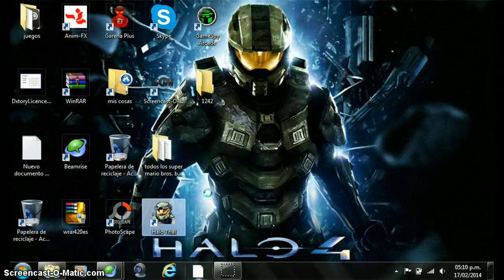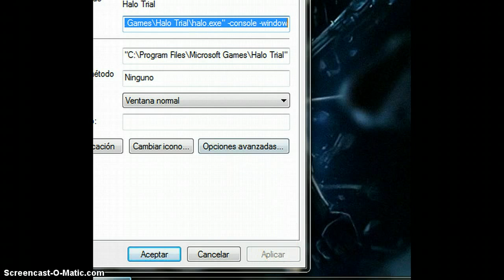tutorial como grabar el halo rapido y sensillo